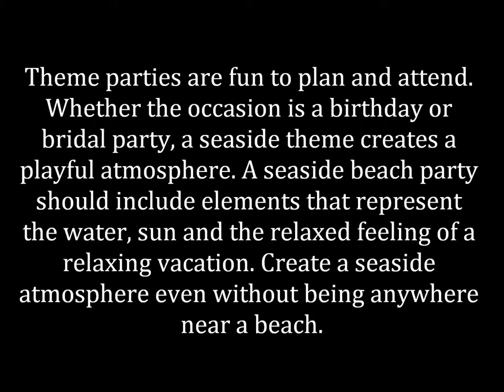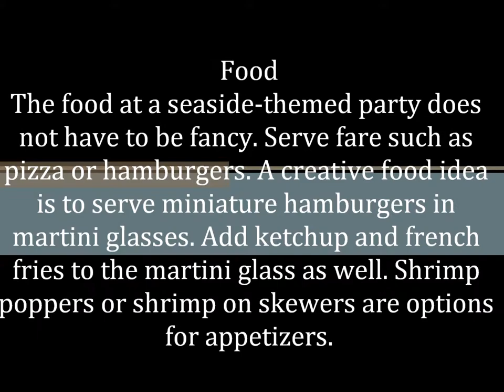Seaside Theme Ideas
Theme parties are fun to plan and attend. Whether the occasion is a birthday or bridal party, a seaside theme creates a playful atmosphere. A seaside beach party should include elements that represent the water, sun and the relaxed feeling of a relaxing vacation. Create a seaside atmosphere even without being anywhere near a beach.

Centerpieces
Create your own centerpieces for the tables at the party. Reflect the seaside theme by use candles and seashells. In the center of the tables, place large white pillar candles on silver platters. Around the candles, place beach sand and seashells. If using certain colors at the party, choose candles or seashells in those colors.

Decorations
Add beach-themed decorations and items to the celebration. Cover the tables with tablecloths and napkins. Choose table coverings with images of hula dancers or surfboards on them. Add miscellaneous decorations, such as yellow and blue streamers and banners, leis and beach pails. Set-up a tiki bar lounge area for guests to hang out.

Food
The food at a seaside-themed party does not have to be fancy. Serve fare such as pizza or hamburgers. A creative food idea is to serve miniature hamburgers in martini glasses. Add ketchup and french fries to the martini glass as well. Shrimp poppers or shrimp on skewers are options for appetizers.

Drinks
Serve drinks that are reminiscent of the seaside. The type of drinks that should be served depends on whether the party is for children or adults. If the party involves children, rent a snow cone machine. Make punch that contains juice mixed with a carbonated beverage in a large punch bowl. If you are serving alcoholic beverages for adults, rent a daiquiri machine. Another option is to serve margaritas in colorful glasses with plastic umbrellas in them.